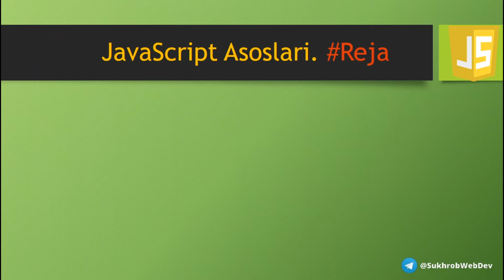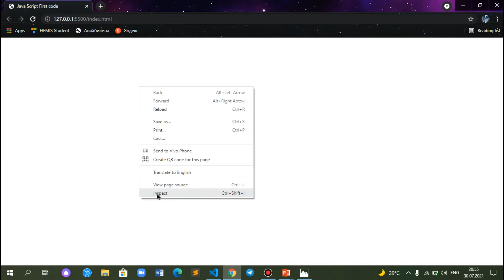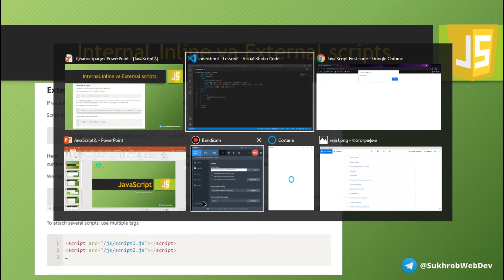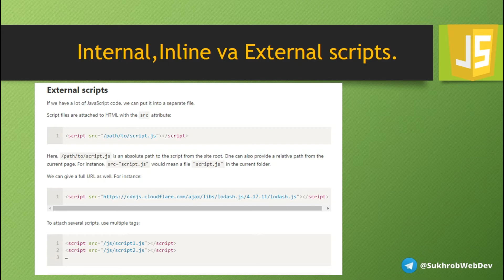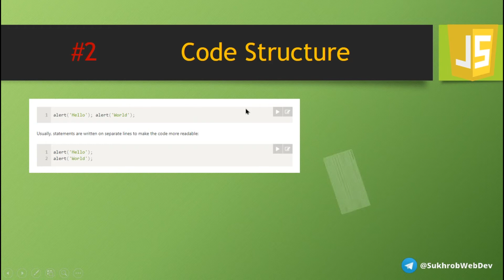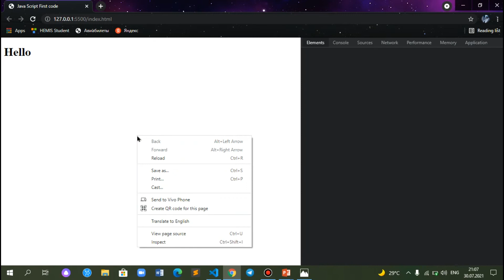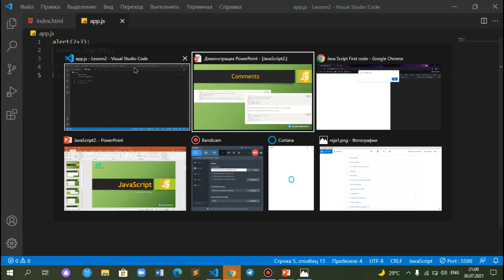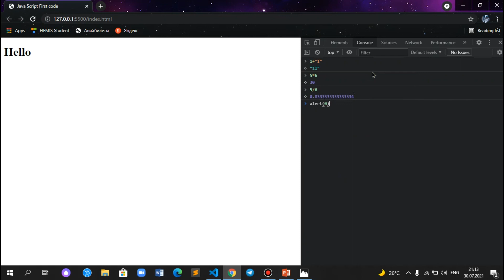JavaScript 2-dars || Hello World!.Code Structure.Script tag.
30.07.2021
JavaScript dasrlari || O'zbek tilida
Javascript bilan ishlashni boshlash | Yangi boshlanuvchilar uchun Javascriptni o'rganing.

Ushbu video seriyada biz zamonaviy javascriptni noldan o'rganamiz. Dasturlash bo'yicha ilgari hech qanday ma'lumot talab qilinmaydi, shuning uchun ushbu video qator sizga javascriptni birinchi dasturlash tili sifatida o'rganishingizga yordam beradi.

Javascriptimizni HTML sahifamiz bilan bog'lashni va birinchi javascript kodimizni yozishni boshlash.

Ushbu videoda keltirilgan narsalar:

Javascriptda Hello World!!
Javascript Code Structure.
Script tag.